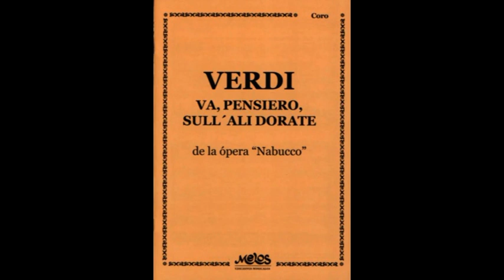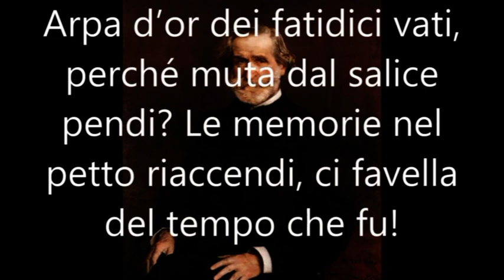Alvaro " Jumbo " Fella canta VA PENSIERO dal Nabucco di Giuseppe Verdi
Oggi ho provato a cantare  Va Pensiero di Giuseppe Verdi in ricordo di un momento scolastico di quando frequentavo la seconda elementare e il maestro ci fece cantare questo  stupendo brano